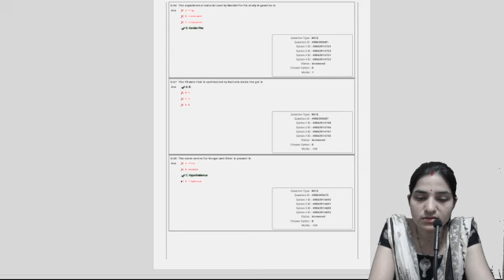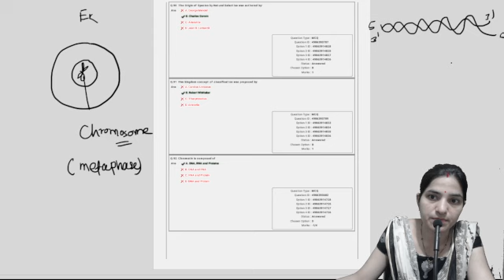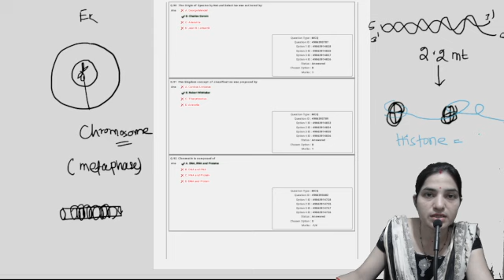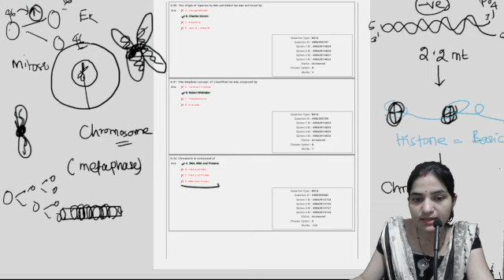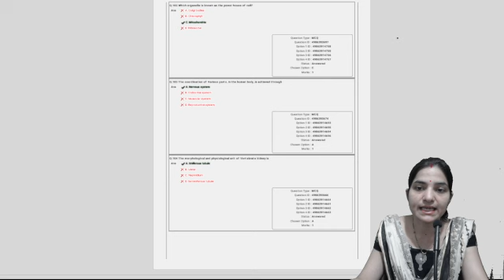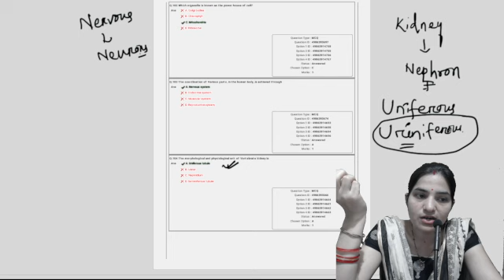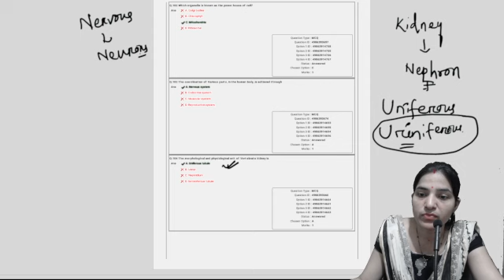RHT Mains 2023 || RHT CBZ ||RHT Objection ||RHT Result ||RHT PCM